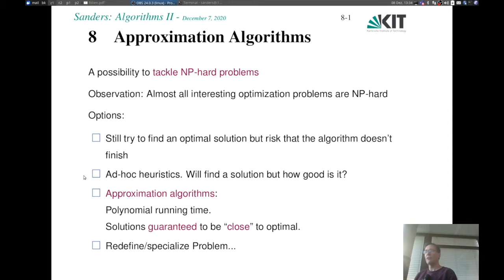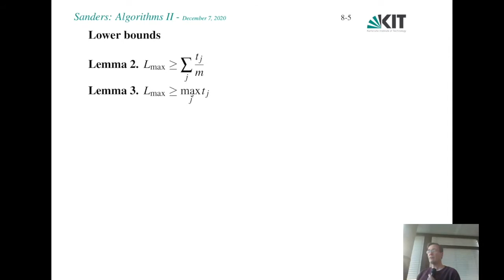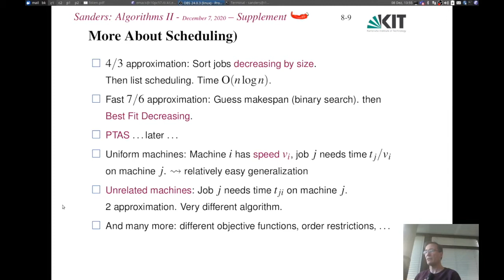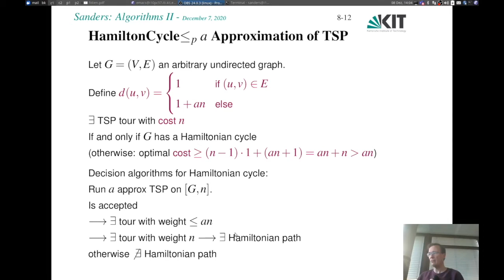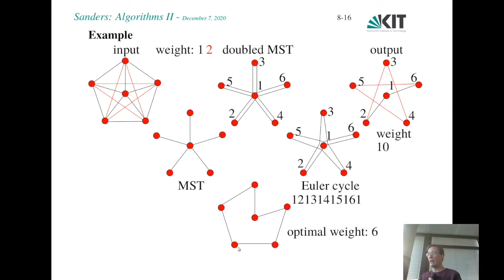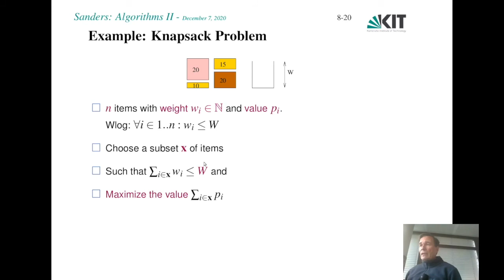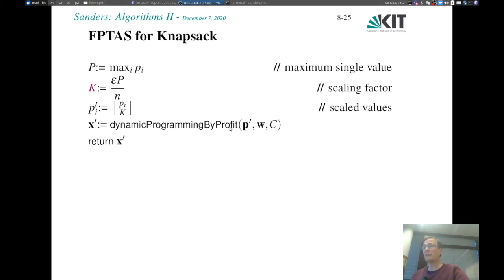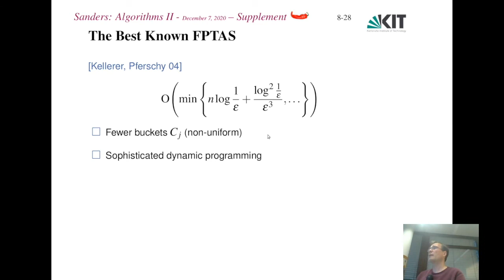A2_10: 8 Approximation Algorithms